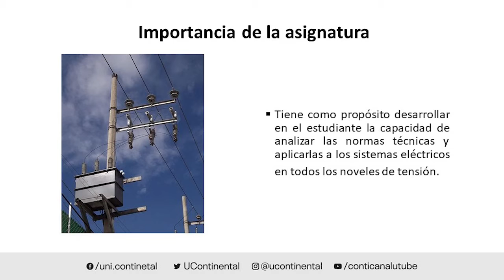Presentación de la asignatura: Sistemas de Suministros y Utilización III